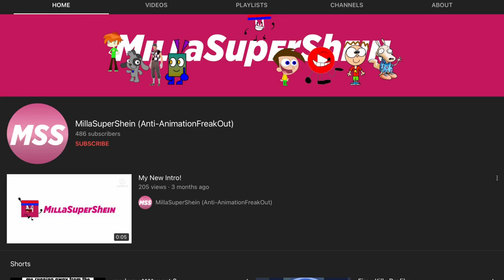I Saw @IvanTube1224 In @UandMSTVECentral’s Banner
how Dare You Put @IvanTube1224 In The Banner
You Are Now Punnished